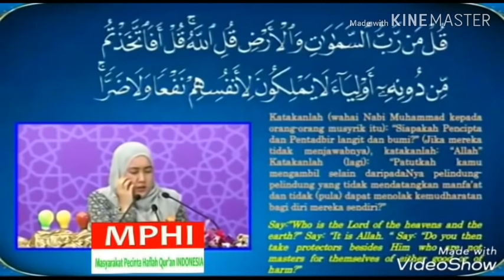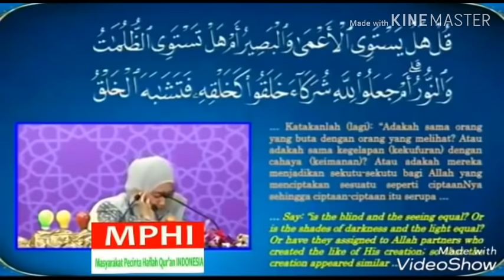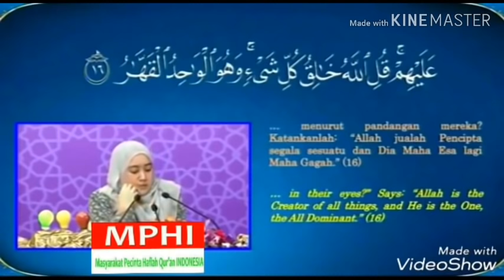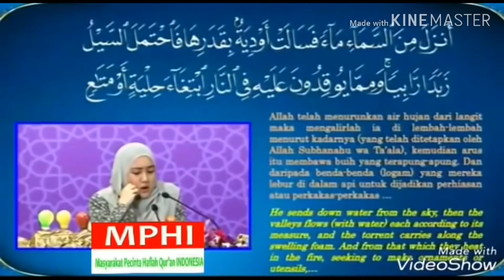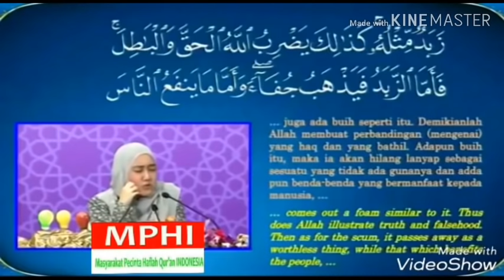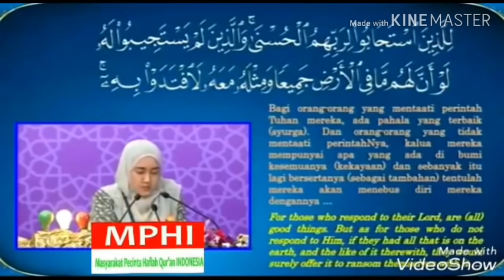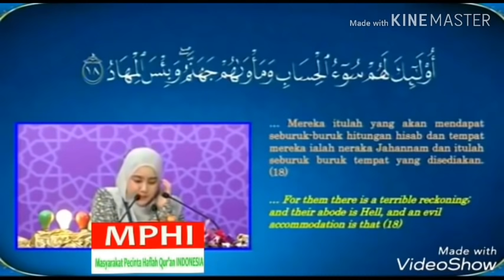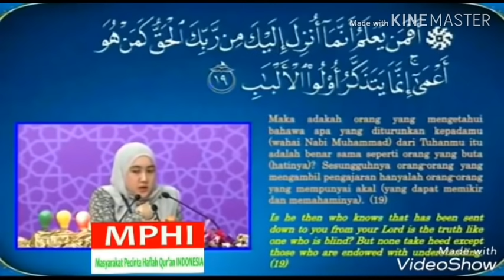JUARA 1 TILAWAH PUTRI MTQ ASEAN DI BRUNEI DARUSSALAM